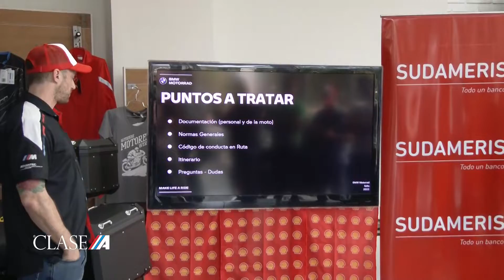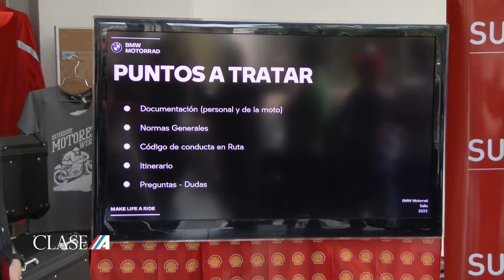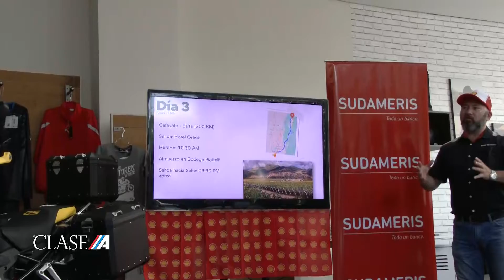Vamos a SALTA 2022 BMW Motorrad Py - Entrevista a Marcelo Martínez Gte. Cial. BMW Motorrad PY